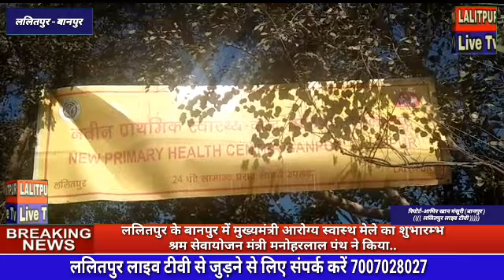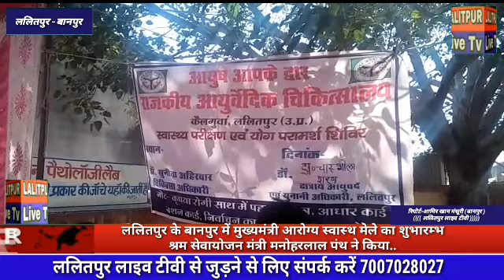ललितपुर के बानपुर में मुख्यमंत्री आरोग्य स्वास्थ मेले का शुभारम्भ श्रम सेवायोजन मंत्री मनोहरलाल पंथ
ने किया.देखिये रिपोर्ट सिर्फ ललितपुर लाइव टीवी पर.